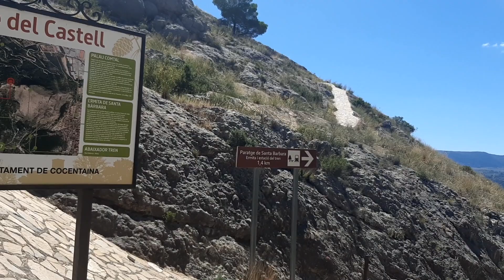Время шастать: Cocentaina España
Жизнь после 40... Жизнь, как она есть...
Собираю на красивую жизнь:
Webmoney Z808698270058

Хочу рассказать Вам о своей жизни, такой, какая она есть
А также, хочу поделиться с Вами впечатлениями от путешествий, в том числе и по Украине.